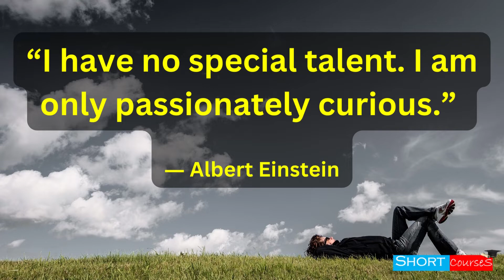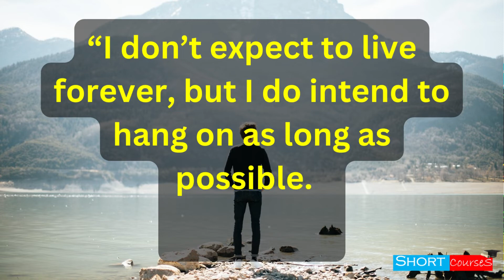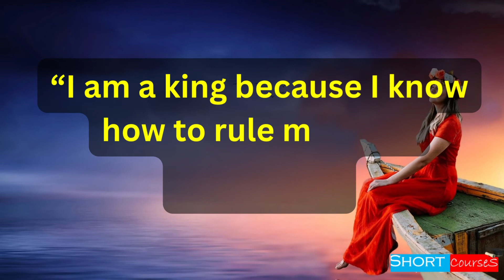12 Best Positive Affirmation Quotes to prepare yourself for Journey of Life | MORNING AFFIRMATIONS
12 Best Positive Affirmation Quotes to prepare yourself for Journey of Life | MORNING AFFIRMATIONS

1. “I have no special talent. I am only passionately curious.” ― Albert Einstein
2. “I am happy every day because life is moving in a very positive way.” ― Lil Yachty
4. “I hope for nothing, I fear nothing. I am free.” ― Nikos Kazantzakis
5. “I take a simple view of life. It is to keep your eyes open and get on with it.” ― Laurence Sterne
6. “I’m killing time while I wait for life to shower me with meaning and happiness.” ― Bill Watterson
7. “I have inspiration and feelings of being alive almost every day I live.” ― Judy Collins
8. “I’ll try anything once, twice if I like it, three times to make sure.” ― Mae West